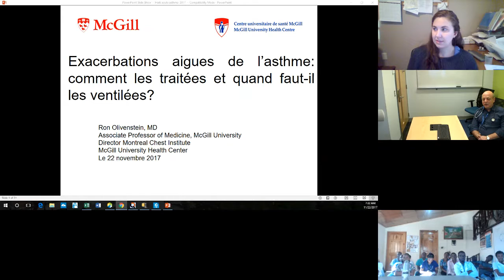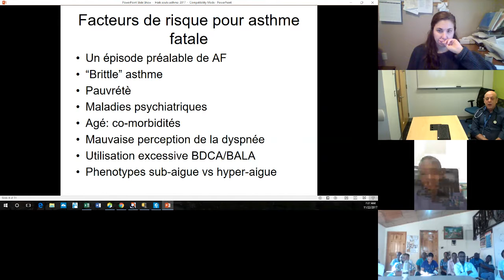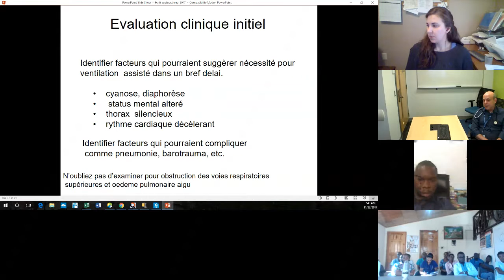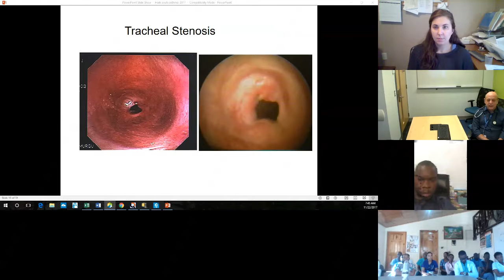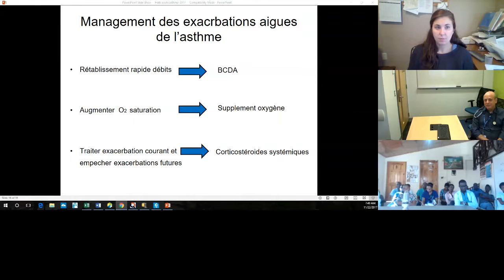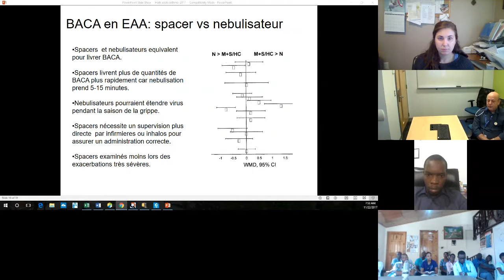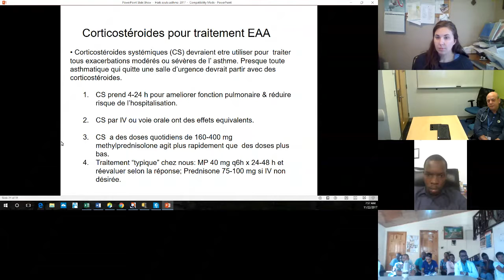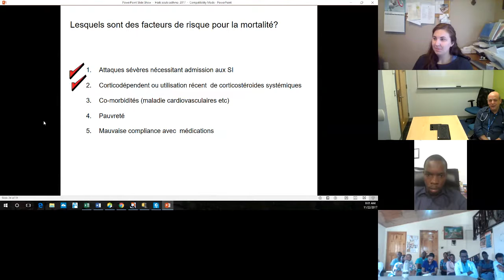11/22/17: Dr. Olivenstein - asthma